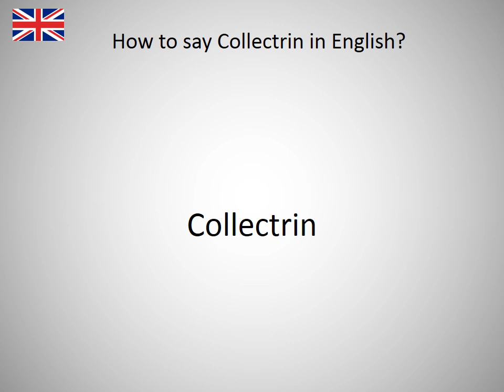How to say Collectrin in English?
How to say Collectrin in English? Learn the pronounciation Collectrin! How to Pronounce Collectrin. Expand your vocabulary, learn English words. Practice English online. Use this free pronunciation guide to practice words at a time. Learn English for free. Thank you for viewing, please like or subscribe! hoe om te sê, si të thuash, እንዴት እንደሚናገር, wie sagt man, comment dire, come dire, como dizer, как сказать, nasıl denir, cómo decir, 怎么说, πώς να το πω, hoe zeg je.